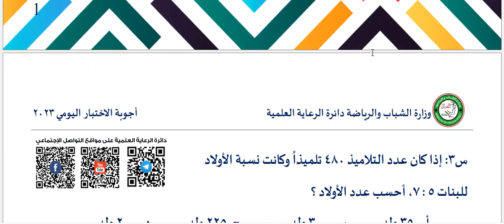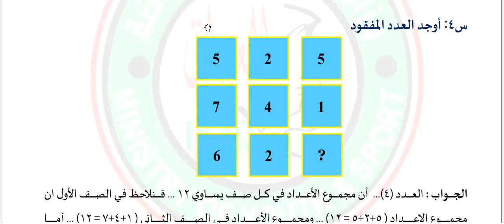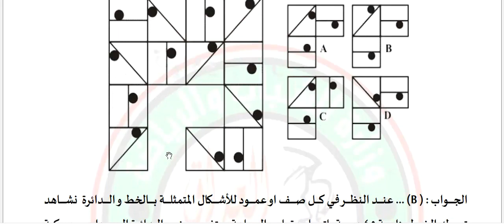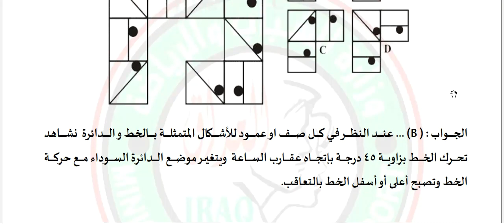اجوبة اختبار الذكاء اليومي 19 5 2020